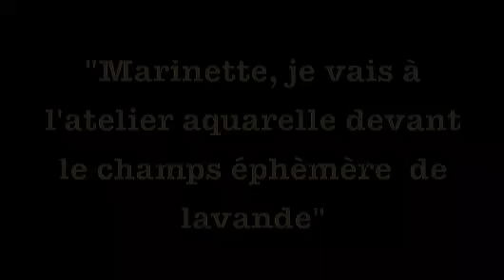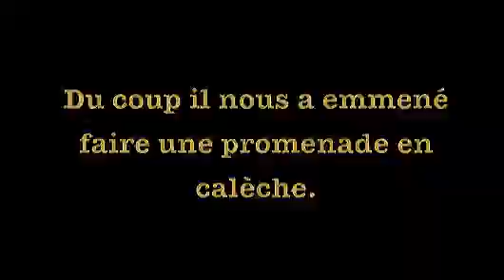La lavande autour de Montélimar en Drôme Provençale par les Pipelettes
Montélimar Couleur Lavande, 2ème week-end de juillet, la lavande en fleurs autour de Montélimar de mi-juin à mi-juillet, venez régaler vos regards sur ses paysages de lavande : c'est magnifique aux 4 saisons !